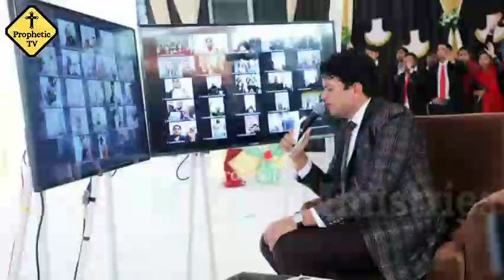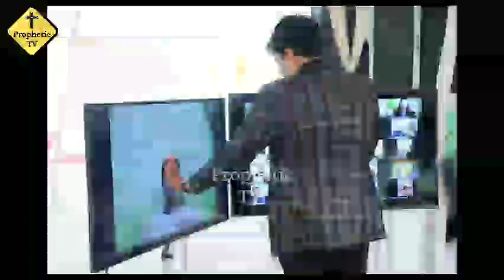Dekhe Ake Savargdoot Na Apostle Je Ko Sapana Ma Kya Kaha/Ankur Narula Ministry Sermon/Prophetic Tv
NOTE🚫❌🔺️:
This is not official channel  of Ankur Narula ministries.  I am Believer like you if you want to visit Search on Youtube (ANKUR Narula MINISTRIES)